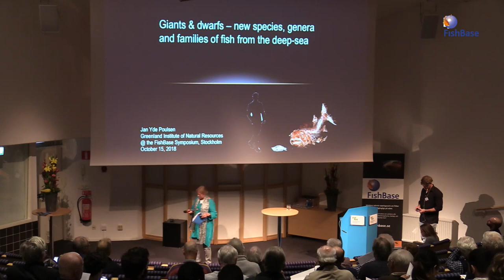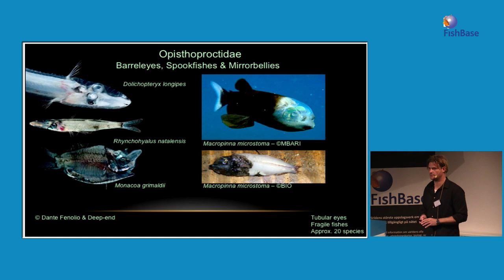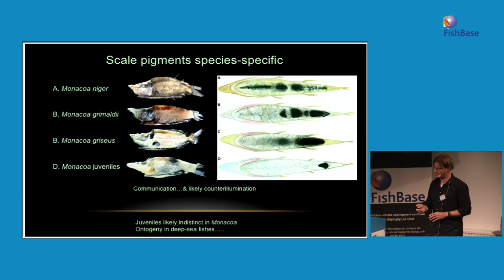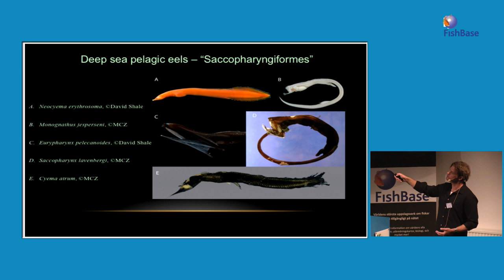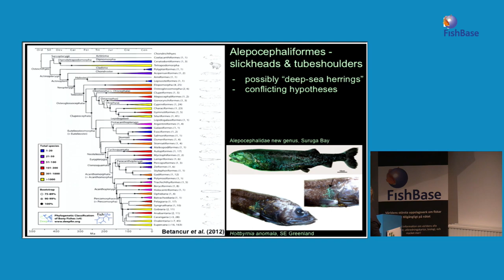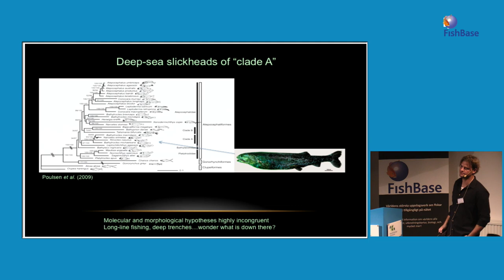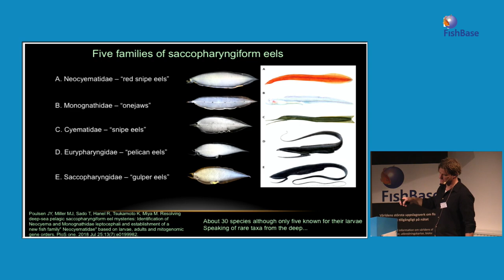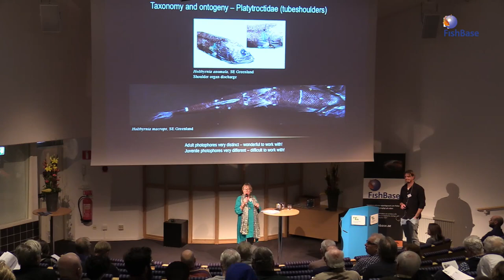Jan Yde Poulsen: Giants and dwarfs – new species, genera and families of fish from the deep-sea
Jan Yde Poulsen, Greenland Institute of Natural Resources, gave a lecture titled "Giants and dwarfs – new species, genera and families of fish from the deep-sea" at FishBase Symposium 2018 in Stockholm, Sweden, on 15th October, 2018.

ABSTRACT: The deep-sea pelagic and benthic areas constitute some of the largest and most unknown habitats on the planet Earth. Therefore, a vast number of new species from the deep-sea realm is often assumed to be present. However, descriptions of new fish taxa from the deep-sea are relatively few at present in the context of other habitats. Many deep-sea taxa are small and fragile although notable exceptions are present – one recently discovered and presented in this talk – indicating that rarity, traditional collecting methods and preservation dilutes taxonomy on deep-sea fishes.

This presentation focuses on recently discovered results from the mesopelagic (200 – 1000 m), the bathypelagic (1000 – 4000 m) and the bathybenthic habitats. It includes newly discovered dwarf-like taxa such as bioluminescent mirrorbellies in the family Opisthoproctidae, a new giant genus of slickheads in the family Alepocephalidae, and also rearrangement of deep-sea pelagic eel families and their leptocephalus larvae. Ontogeny is an interesting although poorly known part of deep-sea fish taxonomy, and recently discovered examples are included in the tubeshoulder family Platytroctidae and in the monotypic pelagic eel family Neocyematidae.